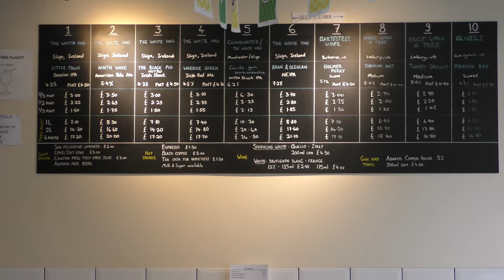Podcasting and Sours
With a Bacon Roll and my over modulated audio to start it was a semi St Patrick's Day of Fine Ales. I started in The King's Fee and finished in the awesome Hereford Beer House. I learned German secrets.